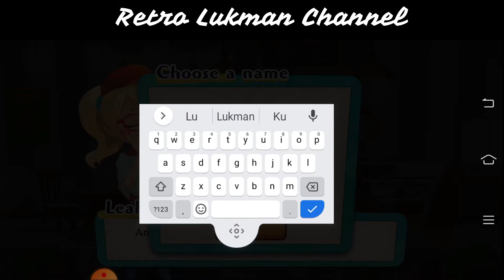Pokémon Café Mix Android Gameplay #1 -- High Quality Video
Gameplay of newest Pokemon game, Pokemon Cafe Mix for Android. Enjoy.  ;)